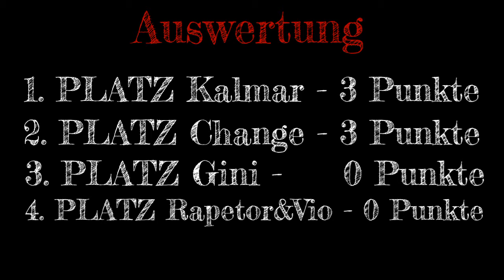[BFBL] Analyse Gruppe C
Die erste Analyse der Gruppe C ist jetzt Online.

Viel Spaß beim anschauen und vergesst nicht uns Feedback in de Kommentaren zu lassen.